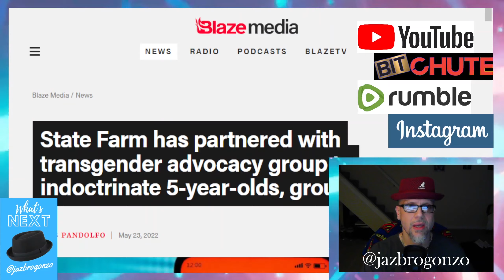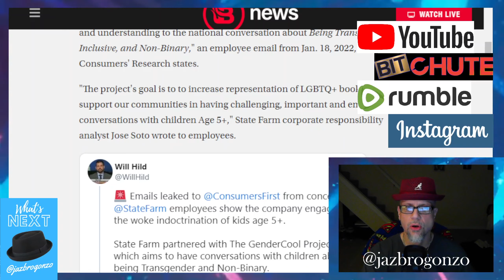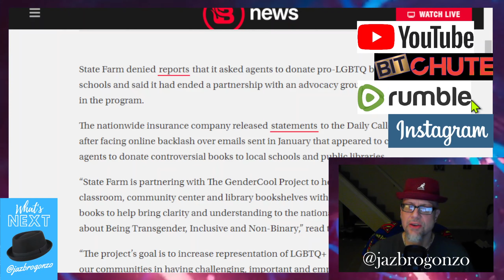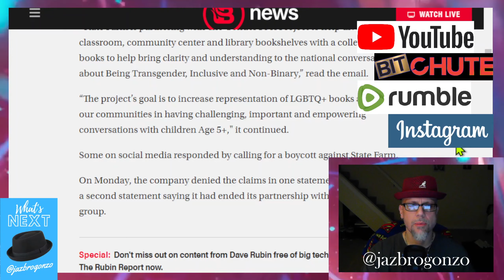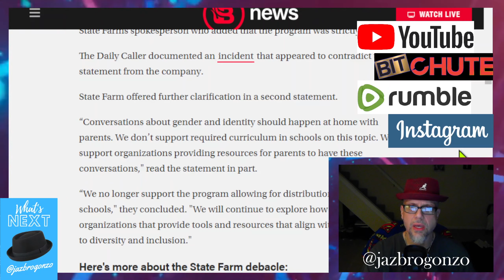WN...STATE FARMS THE GROOMERS...WTF???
We all know State Farm the insurance company--"Like a Good Neighbor", the ads w Jake, the sponsorships. Well it turns out it was giving it's agents "Grooming Tips:...A whistleblower leaked a internal memo from the well know auto/home insurance company...They were partnering w a trans-madness group to indoctrinate 5 yr old...Then the backlash came...Oh My...